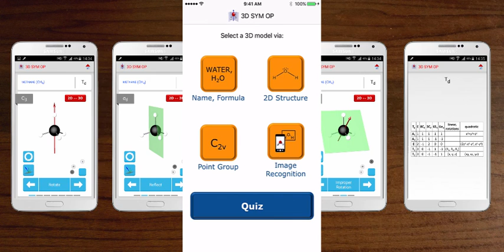"3D Sym Op" App (Apple App Store and Google Play Store)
“3D Sym Op” is an educational app designed to visualise the symmetry elements and operations on molecules of various point groups. The 3D molecule is searchable via four ways: Name, Formula; 2D Structure; Point Group and Image Recognition. Symmetry elements – rotation axis (C); reflection plane (sigma); inversion point (i) and improper rotation (S) can be selectively displayed on the scalable 3D molecule. On touch the symmetry operation e.g. C6 – 60 degree rotation, is performed and user can pause/resume movement at any time. The corresponding 2D image with symmetry element can also be shown. Tapping the point group would display the character table. A quiz mode is available for which each time has 7 symmetry element questions followed by 3 point group questions, for self-assessment.

Chemistry undergraduates are encouraged to download this application to supplement their individual learning purposes.

This mobile application is a joint project between the Department of Chemistry, Faculty of Science, and School of Computing, both from the National University of Singapore.